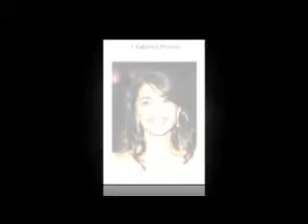Most Beautiful Women Celebrities in Italy